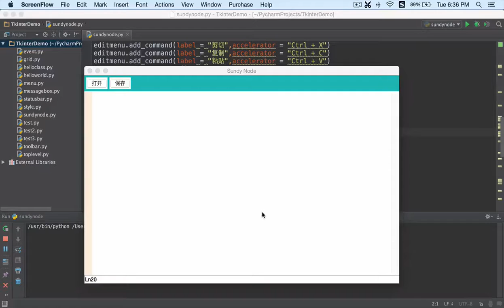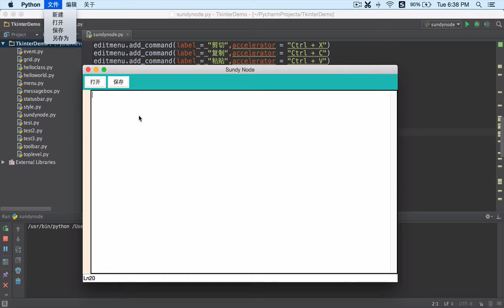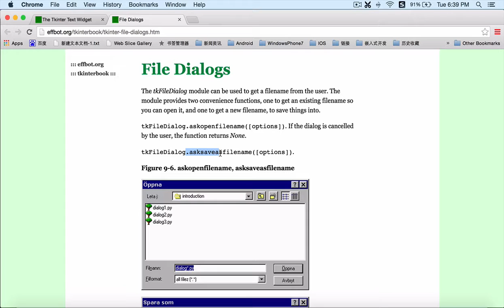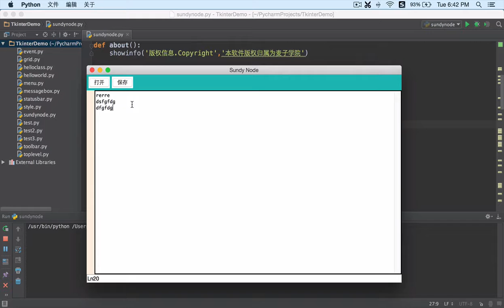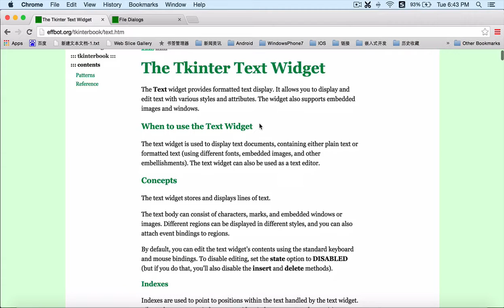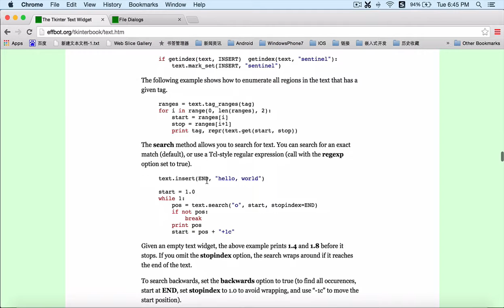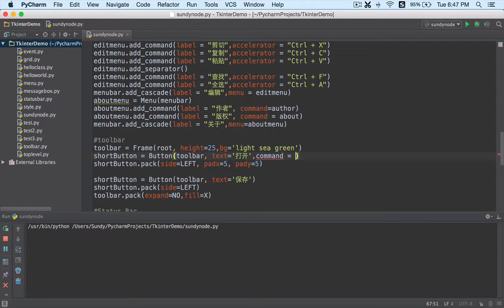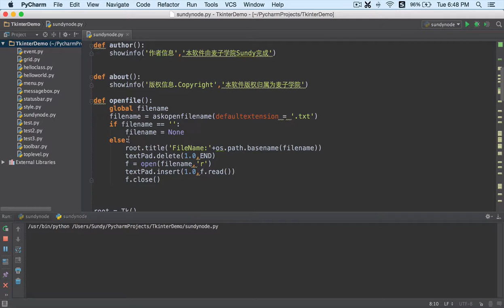项目 Python开发跨平台的记事本8 OpenFile打开文件